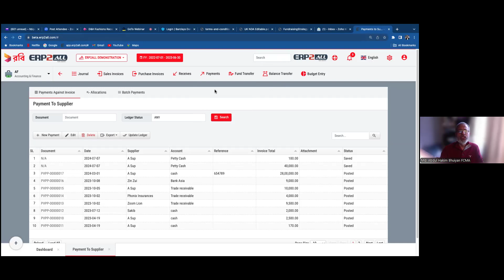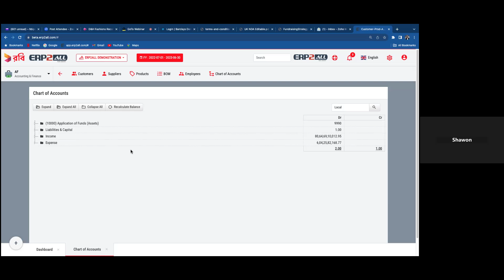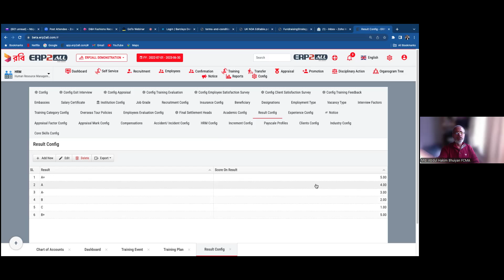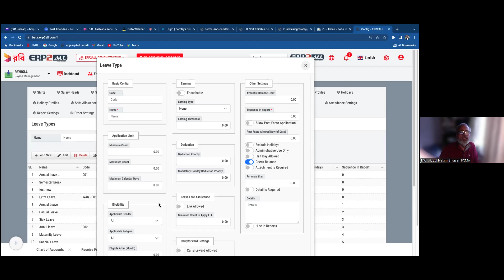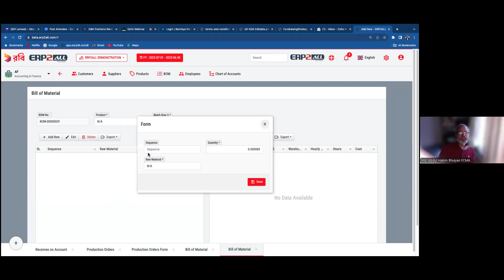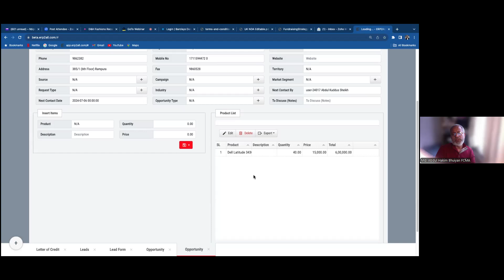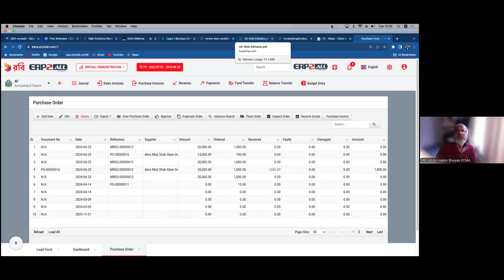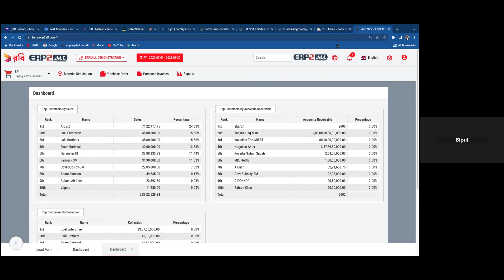ICMAB || Enterprise Resource Planning (ERP) With Live Demonstration